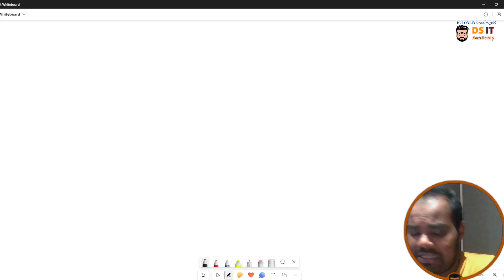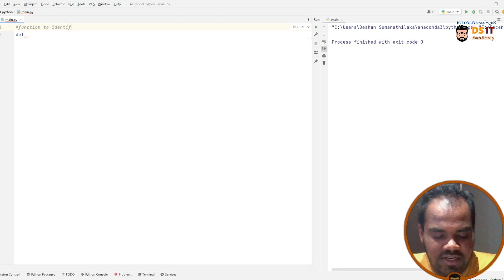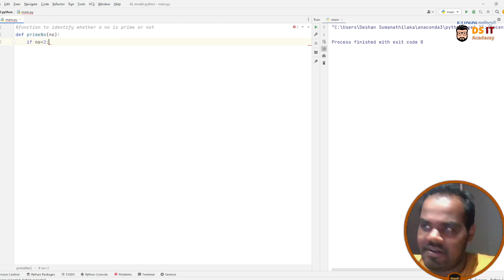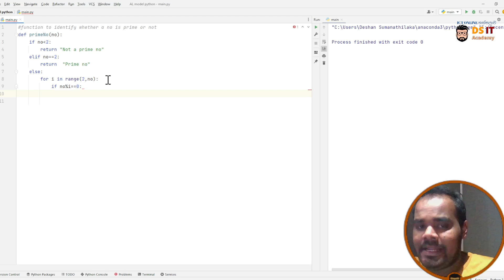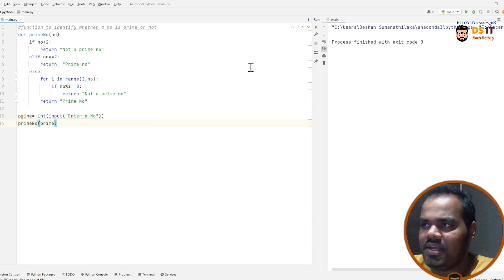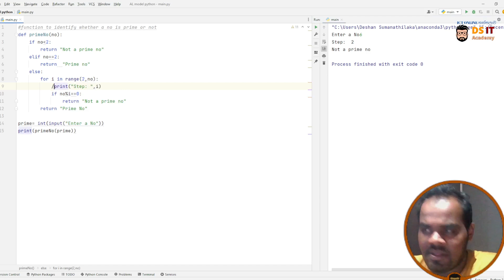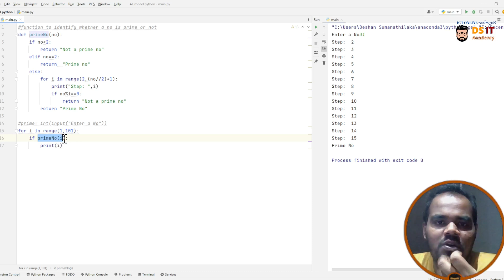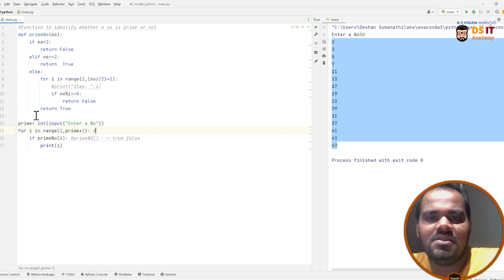Python code for Prime No : Explained in Sinhala || AL ICT 2023(24) Target Questions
00:00 Discussion of the problem
09:45 Live coding session

🎬 Videos By: Deshan K Sumanathilaka BTech(India), MCS, PhD(Reading)

🛠️ Tools Used:

Editing: Camtasia 2019 / OBS Studio
Writing Pad: Huion Tablet
Microphone: Boya M1 FM mic/ Focusrite Scarlett / Salar
Web Camera: Logitech C270
Primary Camera: Canon 1560
Note Writing: OneNote/ Sketchbook